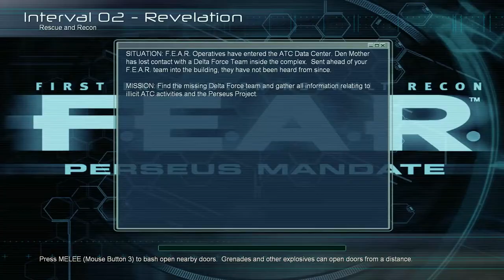F.E.A.R. Perseus Mandate (Ep. 1)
Welcome to my Let's Play of F.E.A.R. Perseus Mandate, the second expansion pack for F.E.A.R. Instead of being developed by Monolith Productions like F.E.A.R. was, this was developed by TimeGate Studios.